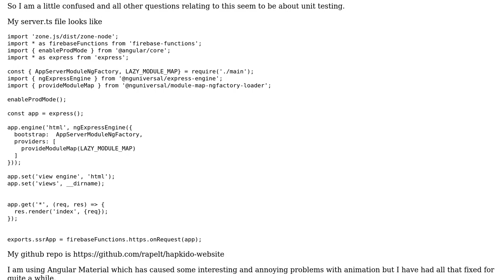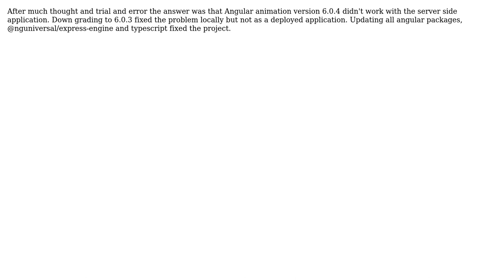Angular 6 SSR TypeError: Cannot read property 'root' of undefined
With thanks & praise to God, and with thanks to the many people who have made this project possible! You are responsible for your own actions.